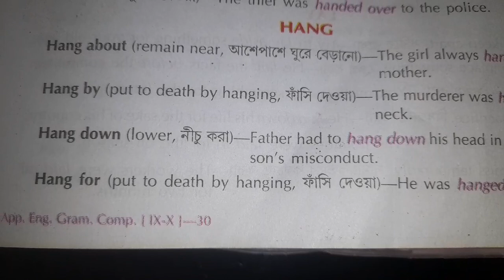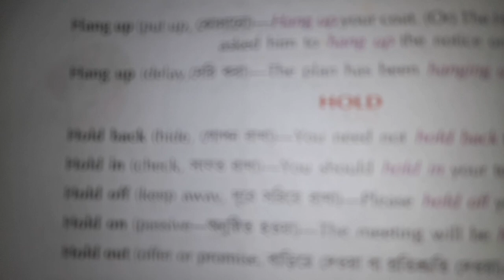Some important group verbs/ phrasal verbs/ bengali to english/ বাংলা থেকে ইংরেজি /স্পোকেন ইংলিশ